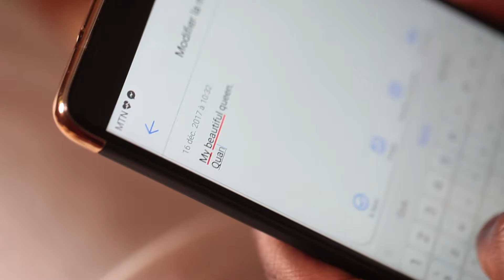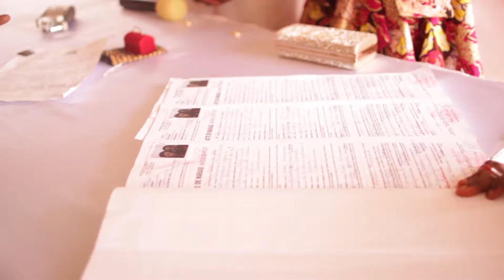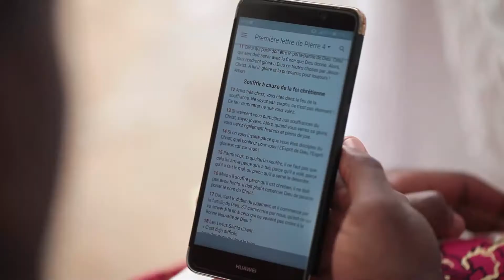Extrait video mariage G&D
Extrait video de mariage G&D by Steve Mvondo Photography